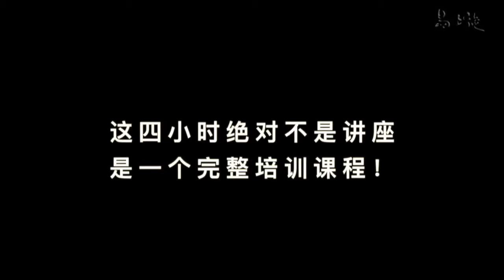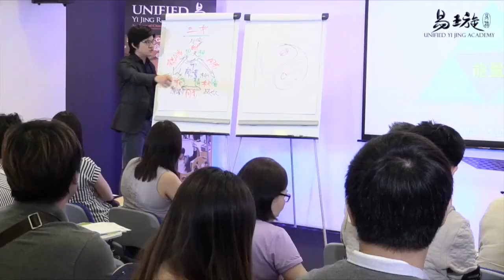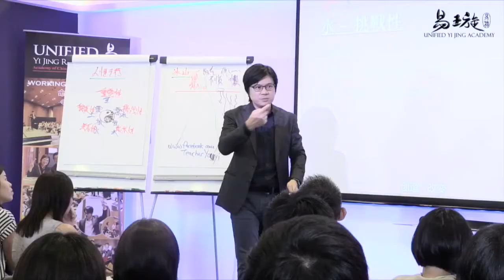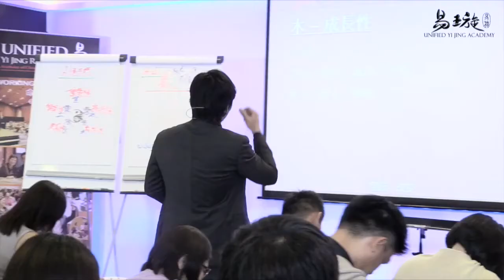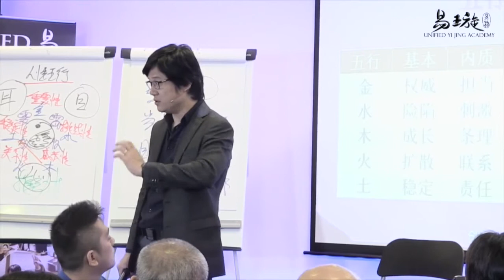《易经》《读心术语》课程片段